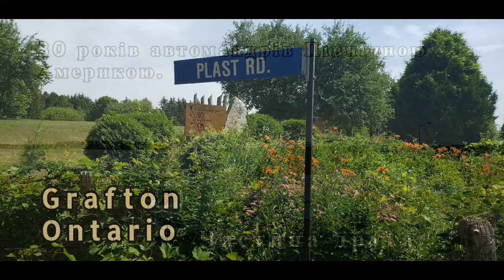30 років автомандрів Північною Америкою. Частина 2.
Мої автомандрівки північно американським континентом.